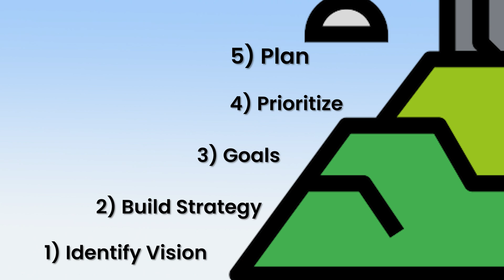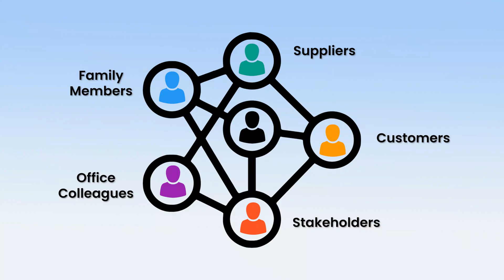What is UTP ka UTOPIA? Unlock your True Potential & Build a Better Future with UTP!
2) Sign up for a FREE 1:1 Discovery Session Zero w/ UTP

ABOUT UTP
UTP (Umar T. Pirzada) is a highly experienced Executive Coach who completed his training from the Association of Coaching (AC), UK with expertise in ‘Coaching for High Performance’. He has been actively coaching since 2020 & has clocked 275+ paid coaching hours with 50+ Clients across C-Level executives, Middle Management, Business Owners & Startup Founders.

He completed his MS (CS) from FAST-NUCES, PK & MBA from Coventry University, UK followed by an Executive Leadership Development Program from Warwick Business School, UK. He is also a Certified Toastmaster & a Scaled Agilist 6.0 (Scrum Master & Product Management).

Professionally he has 23+ years of diverse, multinational & multi-sector experience in,
- Strategy Development, OKR Planning & Execution
- Business Planning & Performance Management
- Portfolio, Program & Project Management
- Organizational Change Management & Transformation
- Organization Development & Effectiveness
- Process Engineering, Optimization & Digitization